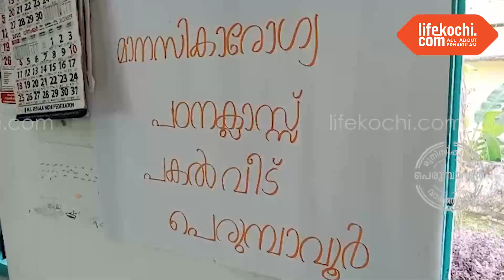പെരുമ്പാവൂർ : സമ്പൂർണ്ണ മാനസിക ആരോഗ്യ പഠന ക്ലാസ്സ് സംഘടിപ്പിച്ചു.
പെരുമ്പാവൂർ : എറണാകുളം ജില്ലാ മാനസിക ആരോഗ്യ പരിപാടിയുടെ ആഭിമുഖ്യത്തിൽ പെരുമ്പാവൂർ താലൂക്ക് ആശുപത്രിയുടെ കീഴിൽ കാരാട്ടുപള്ളിക്കരയിൽ പ്രവർത്തിക്കുന്ന പകൽ വീട്ടിൽ, പെരുമ്പാവൂർ നഗരസഭയിലെ ആശാ പ്രവർത്തകർക്കും, പകൽ വീട്ടിലെ ഗുണഭോക്താക്കൾക്കുമായി സമ്പൂർണ്ണ മാനസിക ആരോഗ്യ പഠന ക്ലാസ്സ് സംഘടിപ്പിച്ചു. താലൂക്ക് ആശുപത്രി ജൂനിയർ ഹെൽത്ത് ഇൻസ്പെക്ടർ പ്രദീപ്കുമാർ എസ് പരിപാടി ഉദ്ഘാടനം ചെയ്തു. തുടർന്ന് എറണാകുളം ജില്ലാ മാനസിക പരിപാടിയുടെ കൗൺസിലർ അഞ്ജു സൂസൻ പോൾ ക്ലാസ്സ് നയിച്ചു. മാനസിക ആരോഗ്യത്തിന്റെ ആവശ്യകതെയെ കുറിച്ചും, മാനസിക ആരോഗ്യം എങ്ങനെയാണ് സംരക്ഷിക്കേണ്ടത് എന്നതിനെ കുറിച്ചും ക്ലാസ്സിൽ വിശദീകരിച്ചു. പകൽ വീട്ടിലെ ഗുണഭോക്താക്കൾക്കും, ആശാ പ്രവർത്തകർക്കും, പരസ്പരം സംവദിക്കുവാനുള്ള പരിപാടിയായി ഇതു മാറി. മാനസിക വെല്ലുവിളി അനുഭവിക്കുന്ന പകൽ വീട്ടിലെ ഗുണഭോക്താക്കൾക്കായി ആശാ പ്രവർത്തകർ വിവിധ തരത്തിലുള്ള കലാപരിപാടികൾ അവതരിപ്പിച്ചു. താലൂക്ക് ആശുപത്രിയിലെ ജൂനിയർ പബ്ലിക് ഹെൽത്ത് നേഴ്സ് സിന്ധു വി പരിപാടിക്ക് നന്ദി രേഖപ്പെടുത്തി. വാർത്തയുമായി ലൈഫ്കൊച്ചി റിപ്പോർട്ടർ ഹരീഷ് പുരുഷോത്തമൻ.